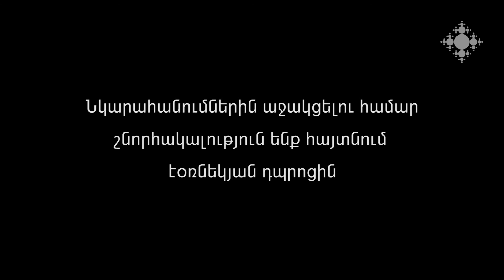Նոյեմբերի 28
2017թ. նոյեմբերի 28-ի օրվա խորհուրդը (Իմս. 9:9-12, Ես. 41:15-19, Բ Կր. 2:14-17, Ղկ. 6;13-20) մեկնում է Տ. Մկրտիչ աբեղա Կարապետյանը:

November 28
Rev. Father Mkrtich Karapetyan interprets the sacrament of November 28, 2017 (Eccles. 9:9-12, Is. 41:15-19, 2 Cor. 2:14-17, Luke 6;13-20).